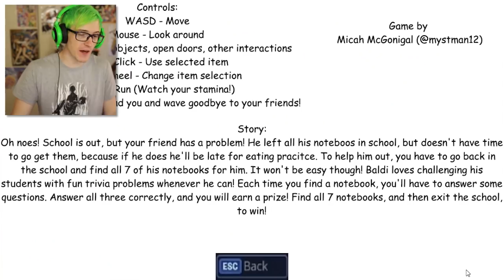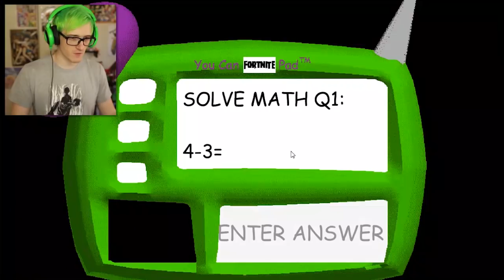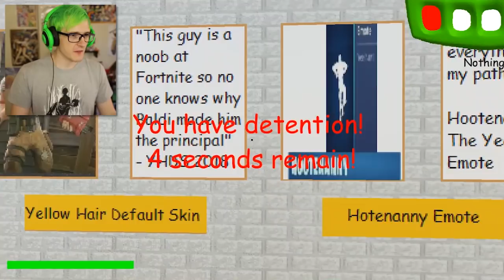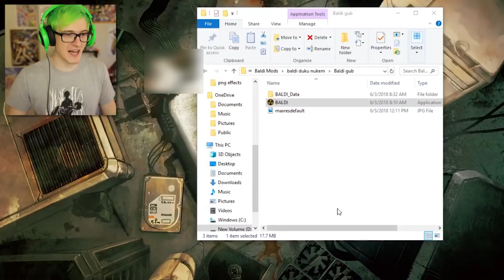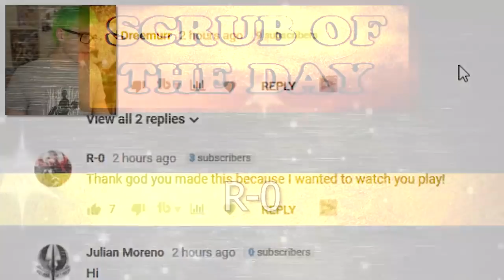WE GOT A GUN!? BYE BYE BALDI! | Baldi's Basics In Education And Learning (MODS)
WE FINALLY GET REVENGE AND KILL BALDI! SLAP YOUR RULER NOW! NO EXISTING IN THE HALLS BWAHAHAHA!